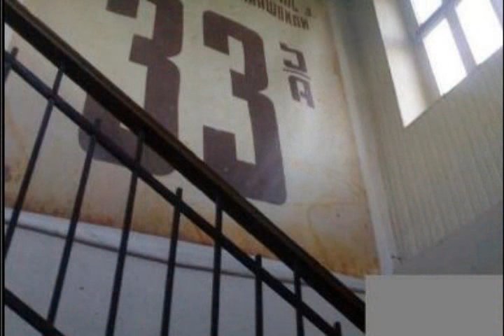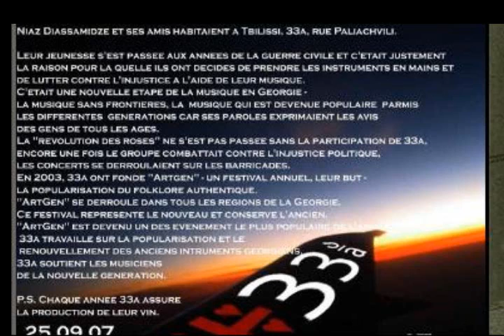Niaz Diasamidze - Gaseirneba Karabakhi 2 Soundtrack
Dzan lamazi Simxeraa